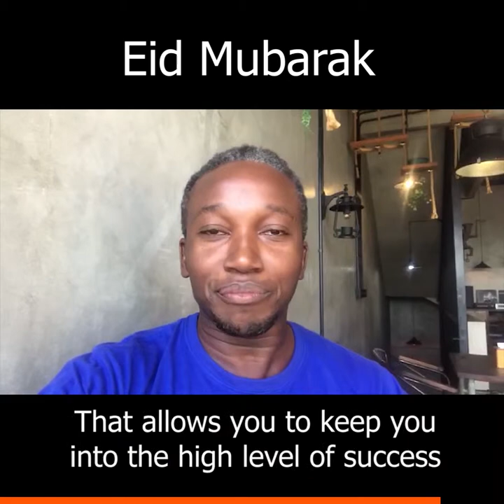EID MUBARAK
Rituals are at the center of most religions. Whether your Muslim, Christian, Buddhist or Hindu. The connection to self and those around you is enriched when you take the time to celebrate calendar rituals. In the oldest self-help book Think and Grow Rich by Napoleon Hill, He mentions the universal hack all business people leverage which is called hypnotic rhythm. You want to get into such a rhythm of peak performance that you sometimes end up forgetting that its a public holiday because you are more governed by your own set holidays. Stay focused.